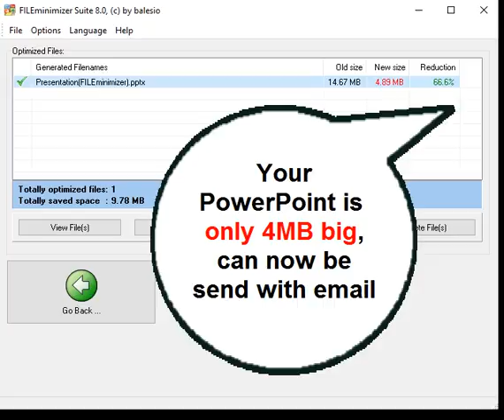FILEminimizer solution - PowerPoint too big to be sent by e-mail? - ALLCapture / TurboDemo video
FILEminimizer Suite - Compress / Reduce PowerPoint presentations by up to 96% of their initial size in seconds. The program achieves this by optimizing the graphics and embedded objects found in the original PowerPoint file. FILEminimizer is a very important tool for every PowerPoint user as not only are mail boxes, mail servers, networks backup relieved of unnecessary data, but also the loading of the optimized files is considerably accelerated. Also optimizes PDF, Photo / images